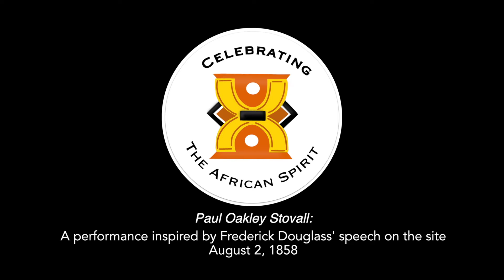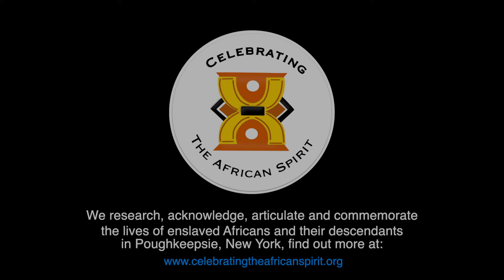CAS Paul Oakley Stovall "Outside"